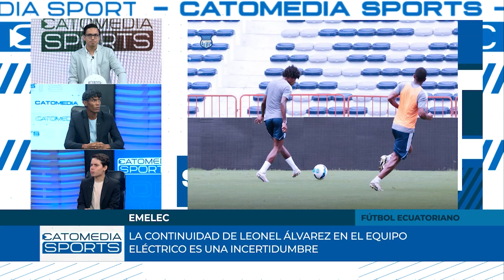CATOMEDIA SPORTS ⚽🏀🏐🏊🏼🚵🏼🏋🏽 - PROGRAMA COMPLETO - 05/11/2024